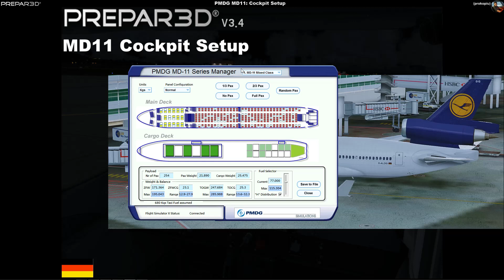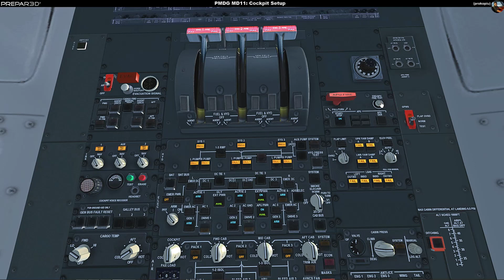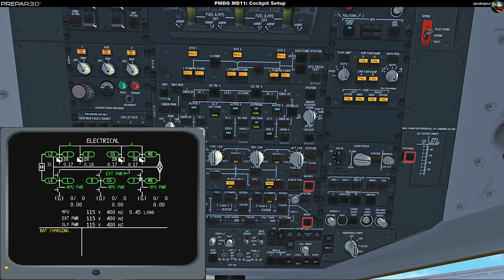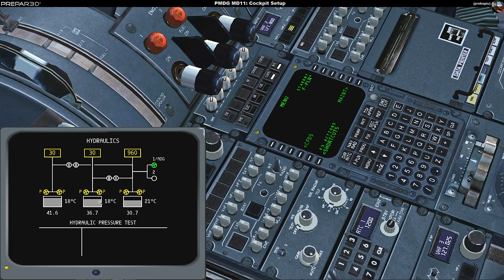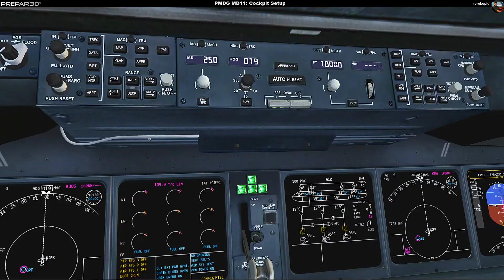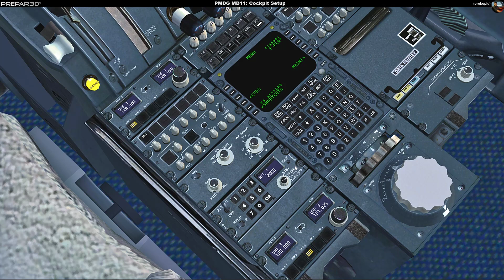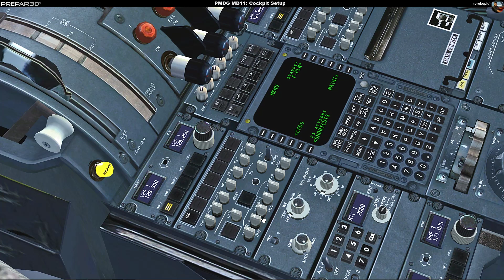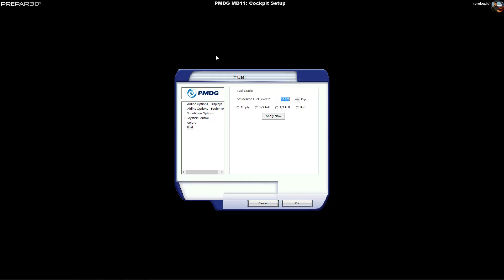PMDG MD-11 Cockpit Setup (P3Dv3, German)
This is a German video based on a really good video of a real instructor showing this in a MD-11 simulator. For this please see